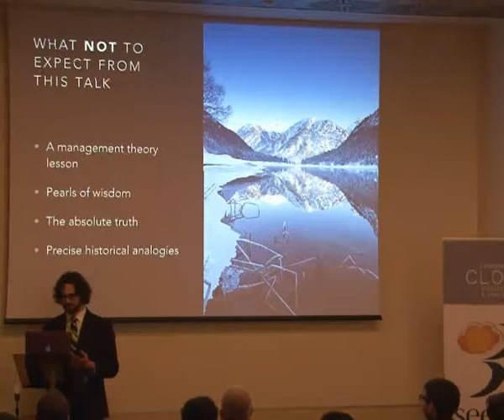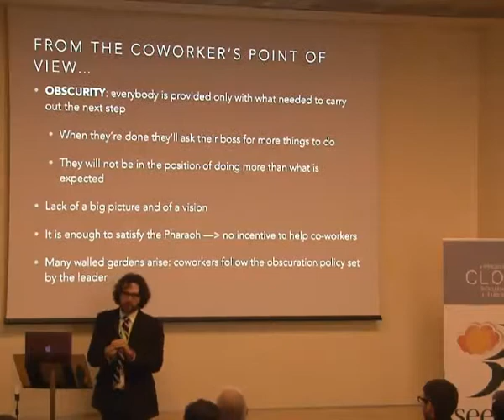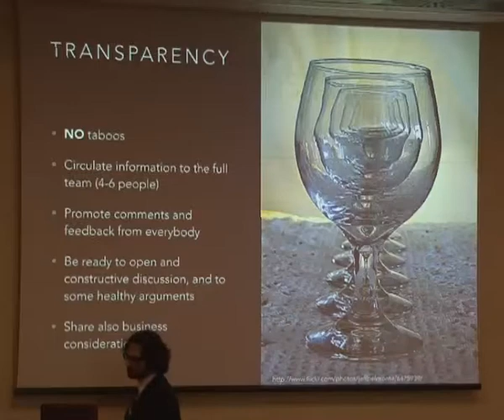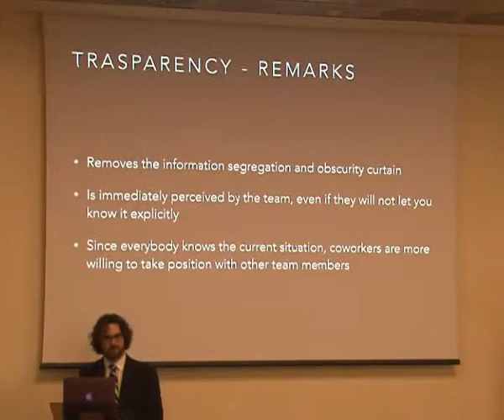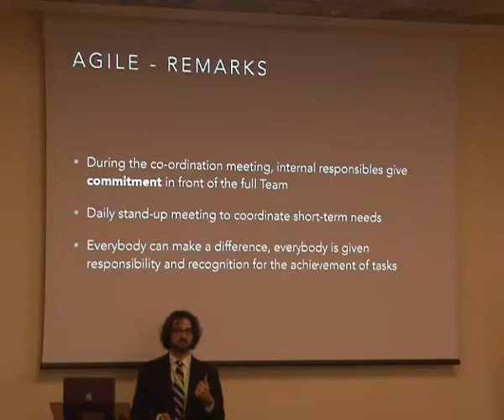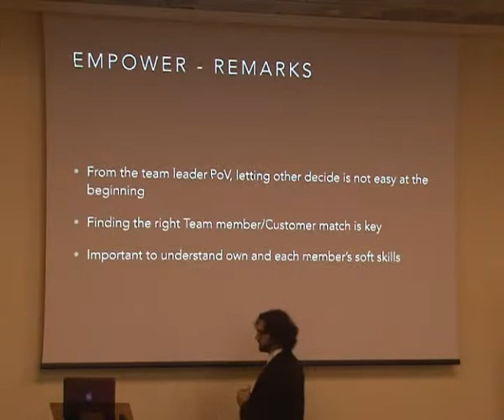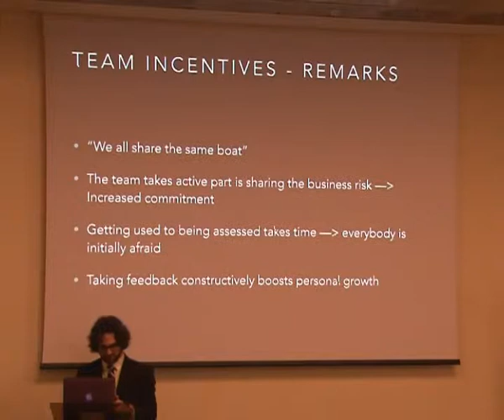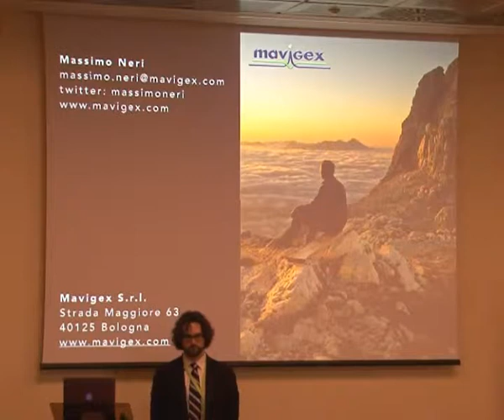Dal micromanagement al guerrilla warfare: percorsi evolutivi in 5 step - Massimo Neri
Le "avventure" manageriali di un team cross-funzionale di una startup italiana, esperienze di vita vissuta nell'applicazione di pratiche di gestione per ottenere risultati di qualità e... divertirsi! Negli ultimi 4 anni, il team si è dovuto districare tra micro management, asimmetrie informative, clienti con le idee (troppo) confuse e... traslochi!

Qual sarà il punto di vista di un team leader che ha sperimentato e vissuto l'impatto di tecniche quali visual communication, sviluppo agile, condivisione delle decisioni, incentivi trasparenti e coinvolgimento del team di sviluppo nella realizzazione degli obiettivi di business dell'azienda?